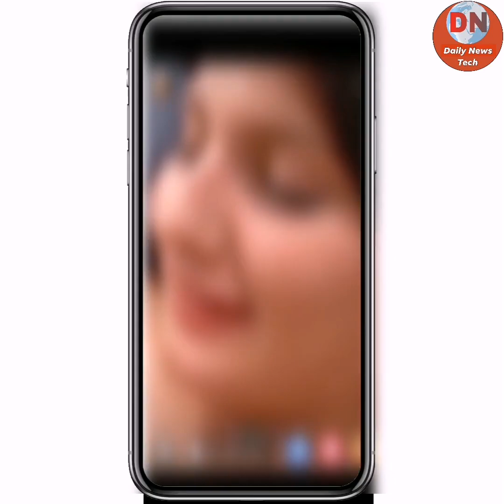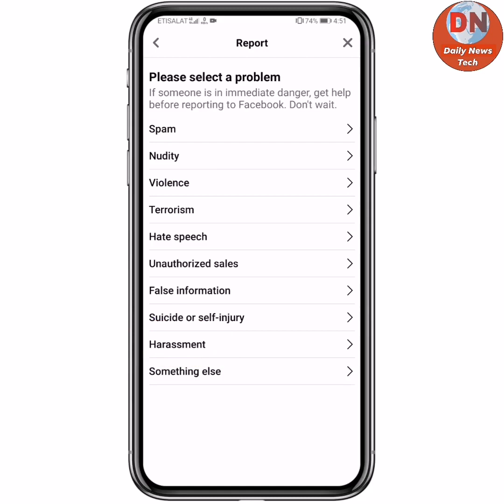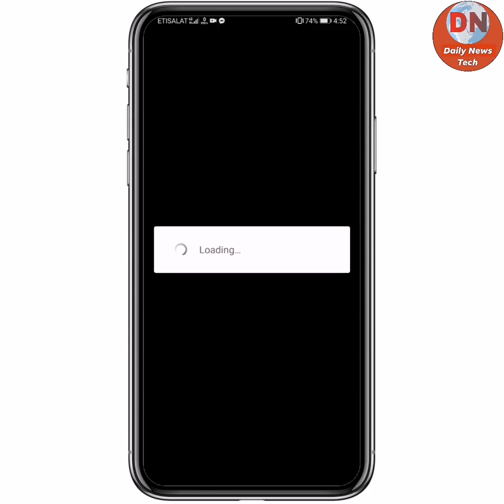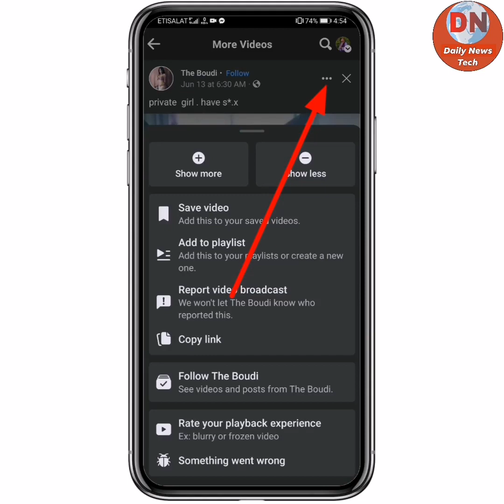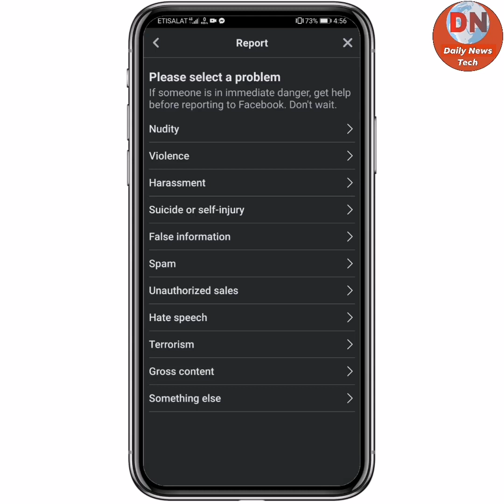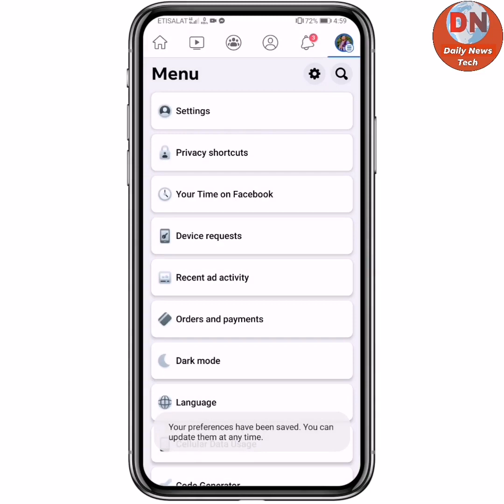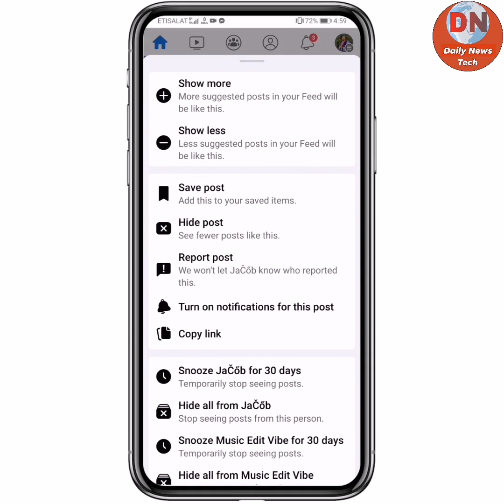په فیسبوک کې د بل چا غلطې ویډیوګانې او تصویران داسې ورختم کړئ، نوي طریقه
فیسبوک زده کړه
فیسبوک معلومات
فیسبوک ایډي جوړول
فیسبوک فیک ایډي ختمول
فیسبوک میسنجر